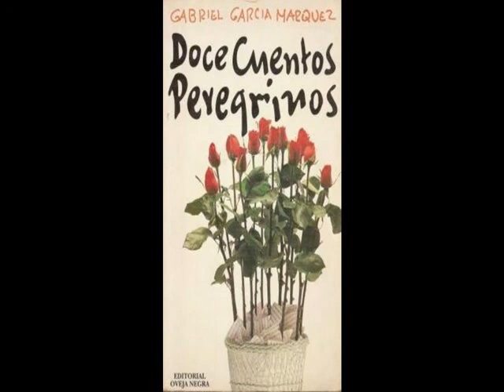Me alquilo para soñar, Gabriel Garcia Marquez, 12 Cuentos Peregrinos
Libro 12 Cuentos Peregrinos
Titulo del Cuento: Me alquilo para soñar.
Autor: Gabriel Garciá Márquez
Voz: Antonio U